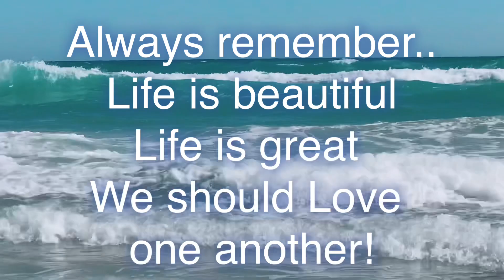𝑴𝒆𝒙𝒊𝒄𝒐 𝑔𝑒𝑡𝑎𝑤𝑎𝑦 | 𝒈𝒍𝒂𝒎𝒐𝒖𝒓𝒐𝒔𝒆